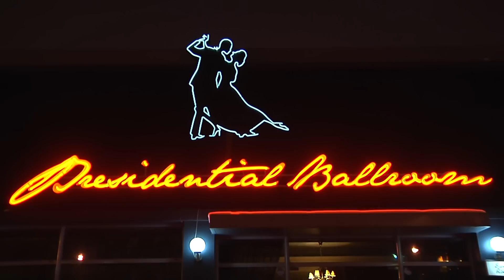Eva Maria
Pentru o calitate mai buna selectati 720p sau 1080p. Daca sunt probleme la rulare puneti pauza, asteptati sa se incarce buffer-ul si apoi vizionati